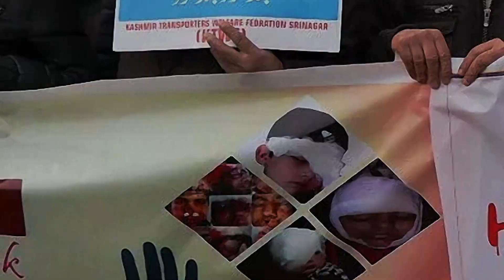INDIAN STATE TERRORISM IN IIOJK | Jumma Kashmir | Kashmir War